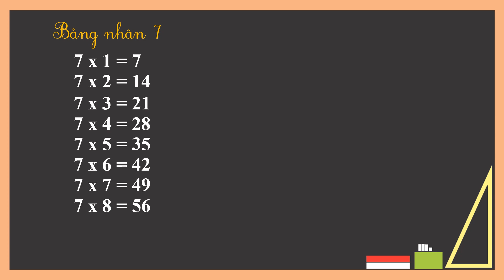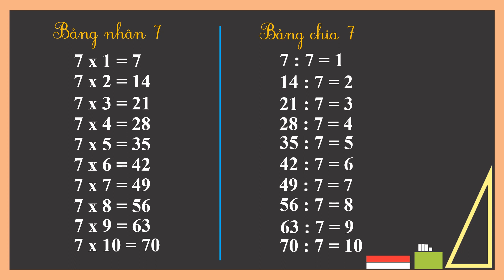Bảng nhân 7, bảng chia 7